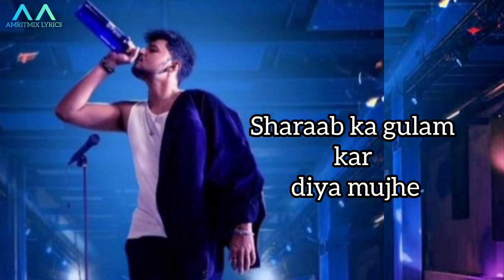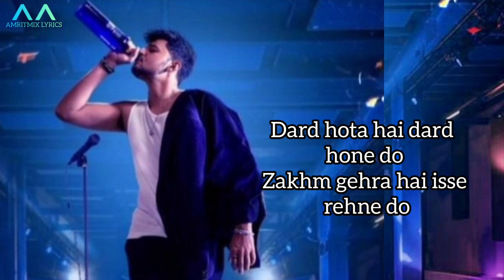Mujhe Peene Do ( LYRICS ) - Darshan Raval